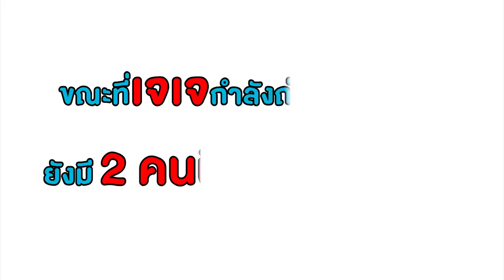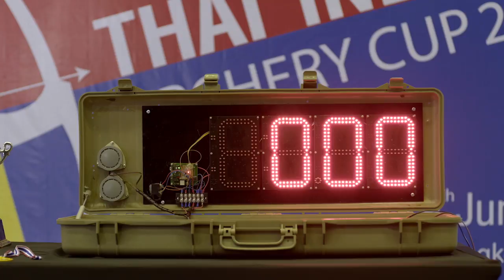เจเจ เนิร์ดไม่จริง : Behind The Scene Shoot! I Love You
เจเจ กับบทหนุ่มเนิร์ด~ เบื้องหลังการเป็นน้องแว่น จะเป็นยังไง?
เรียบร้อยเหรอ? หึ ก็คือป่วนคนอื่นสุด

พบกับ เบื้องหลังการถ่ายทำ
ของนักแสดง ทั้ง 4 เรื่อง!

โอบ แบงค์ อัด จูเนียร์ ข้าวปั้น กุ๊กไก่ จาก
ต่อ สกาย เบลล์ จาก
เจมส์ แพต แพรว จาก
ฟรัง นนกุล เหนิง เจเจ จาก

เริ่มจันทร์ที่ 12 มีนาคม - จันทร์ที่ 26 มีนาคม ทุกวัน เวลา 17.00 น.!
ทาง  Youtube : NadaoBangkok